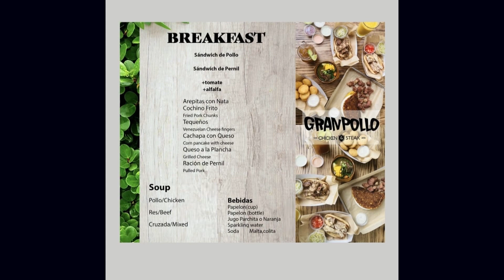Niños más cerca de las armas | La Entrevista | EVTV | 05/26/2022 S7